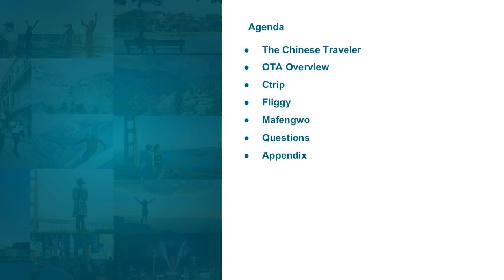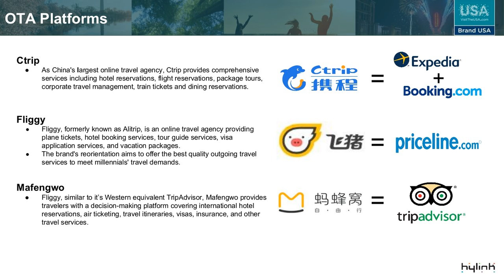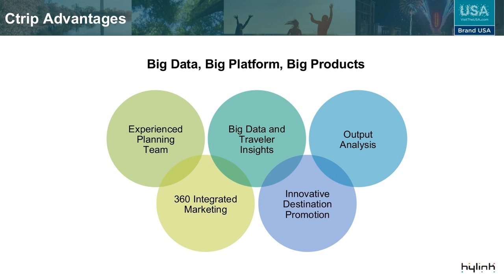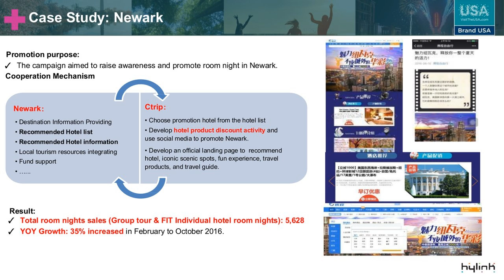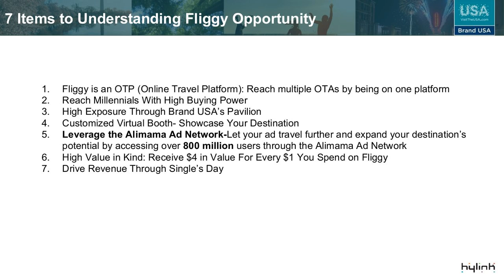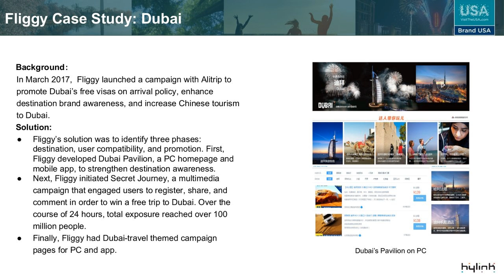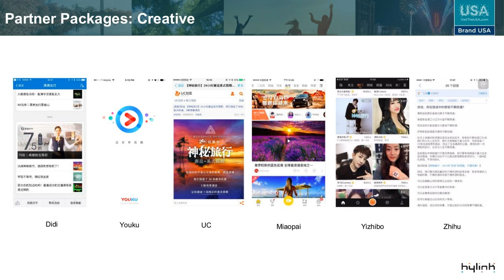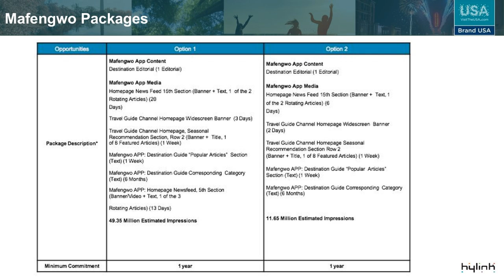Understanding China's OTAs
On August 31, 2017, Brand USA hosted a webinar that took an in-depth look at China's Online Travel Agencies (OTAs).  The purchasing process, media, and unique insights of Chinese travelers' interactions with the most popular foreign outbound booking sites of China were discussed.